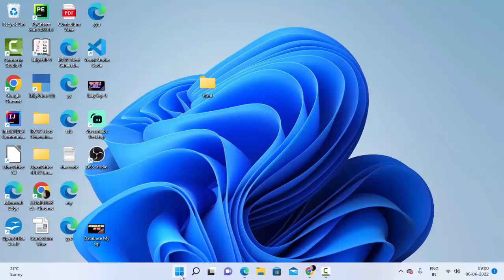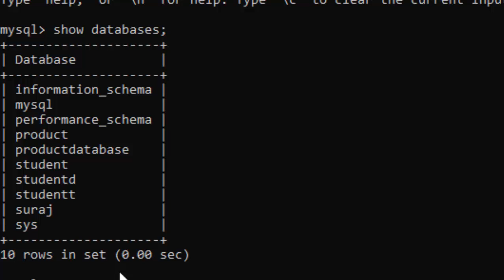Mysql command for showing all Databases@COMPUTEREXCELSOLUTION